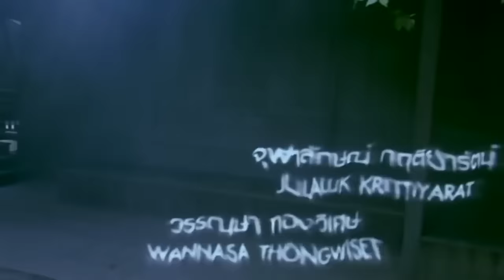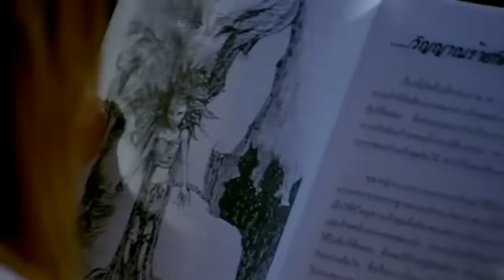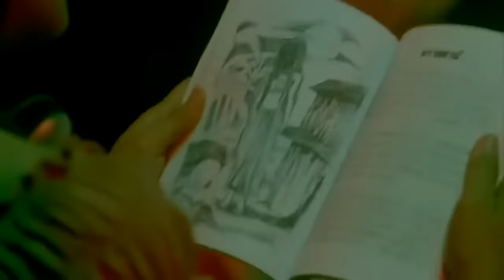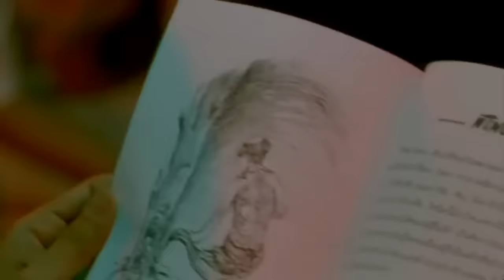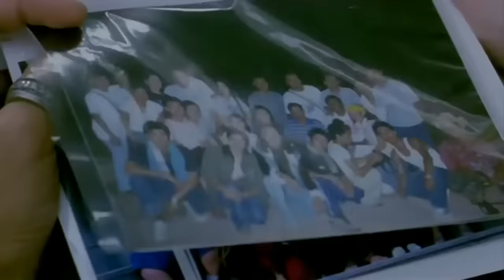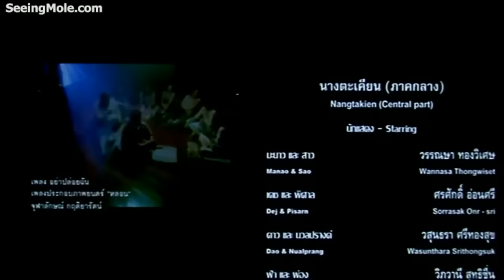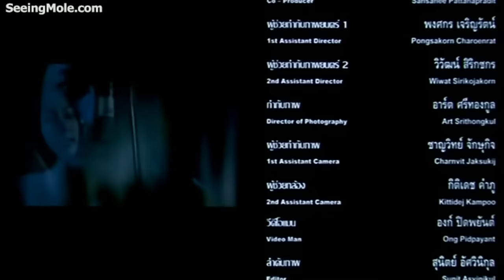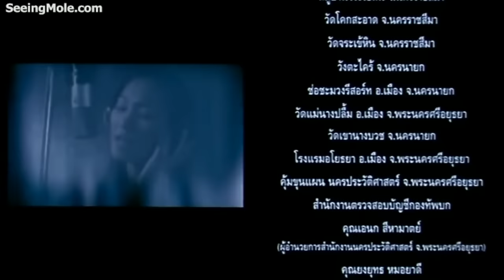( movie ghost thai ) หนังผี 4 ภาค "หลอน" เต็มเรื่อง